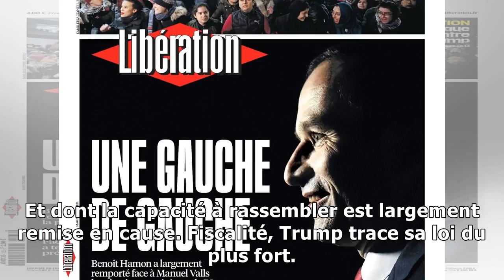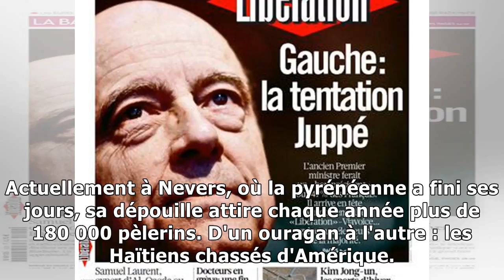A la une de «libé» lundi